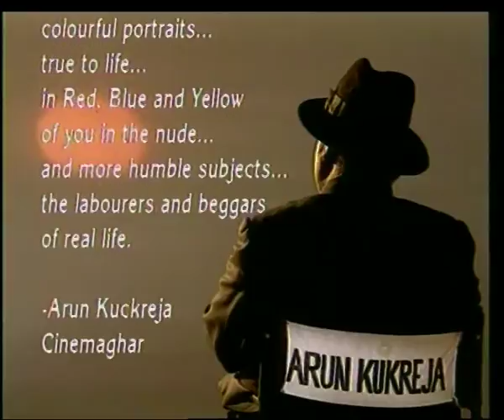Chashm E Baddoor